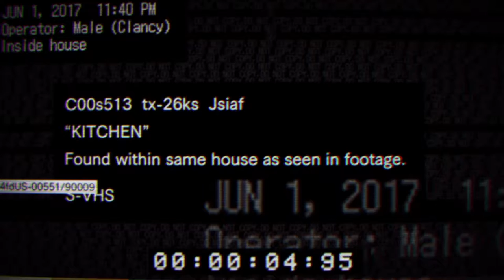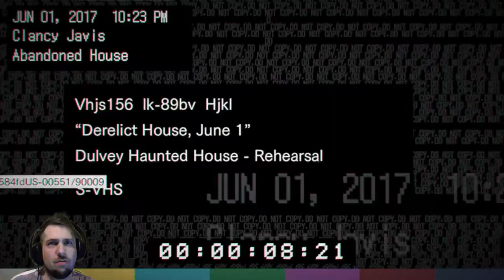Resident Evil 7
Plataforma: PS4
Género: Terror

  ●  GIRISSIMA - Atelier de Beleza

Skype: ♥ ccK0B1
Youtube Partner: ♥ Fullscreen
▬▬▬▬▬▬▬▬▬Comentário▬▬▬▬▬▬▬▬▬▬▬▬▬▬▬